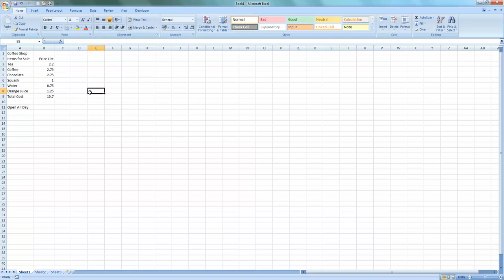Excel 2007 - Changing Alignment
A short demonstration on altering the alignment of data within a worksheet using Excel 2007.